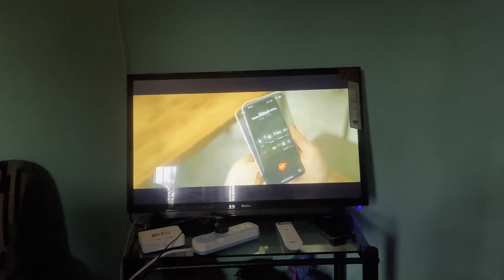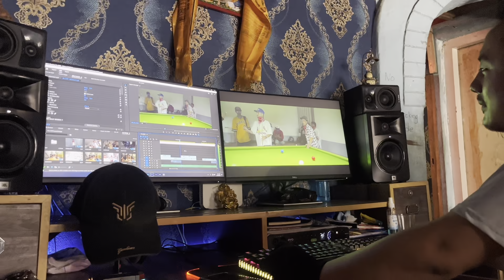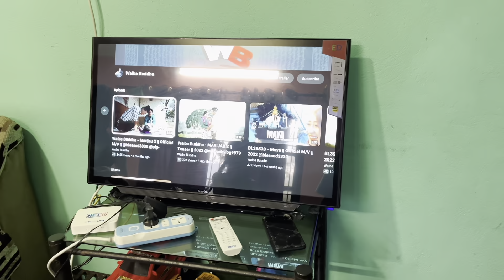Sushant Khatri sanga boudha ma vet🔥Aaja accident dekhna paryo🥺OLA BABY ko teaser jharyo hai🔥🙏🏻